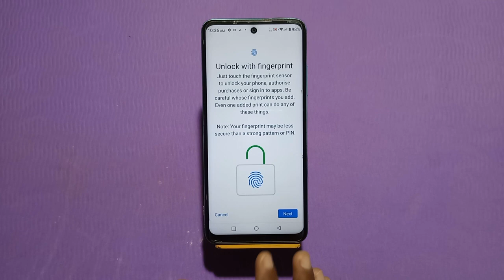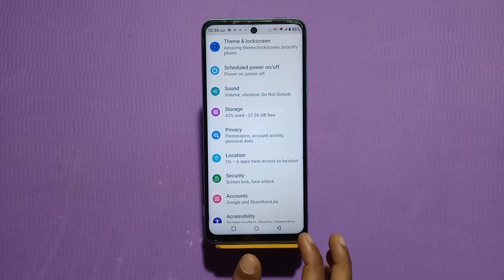Finger Lock In Tecno Spark Go 2023, Tecno Spark Go 2023 Finger Lock Kaise Lagaen,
Finger Lock In Tecno Spark Go 2023, Tecno Spark Go 2023 Finger Lock Kaise Lagaen, How To Set Fingerprint Lock In Tecno Spark Go 2023,

Finger_Lock Tecno Spark Go 2023